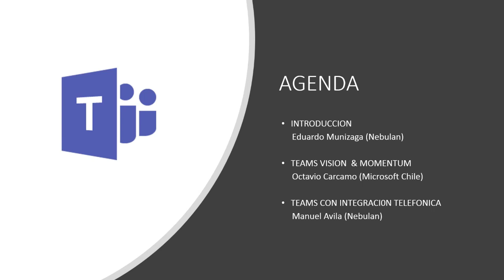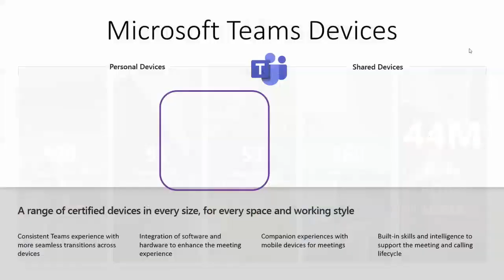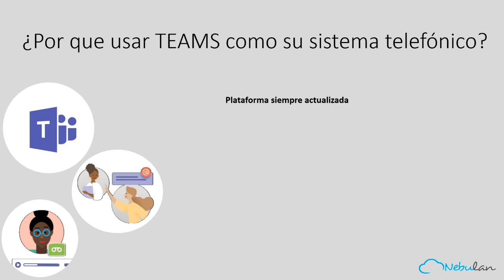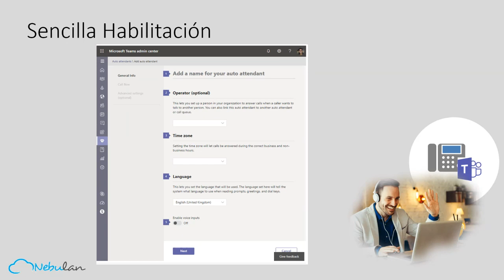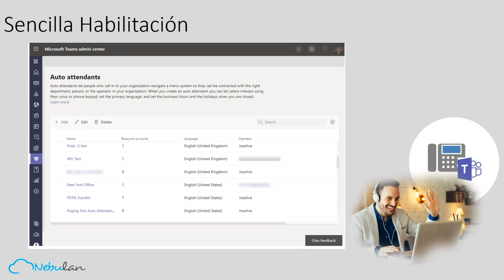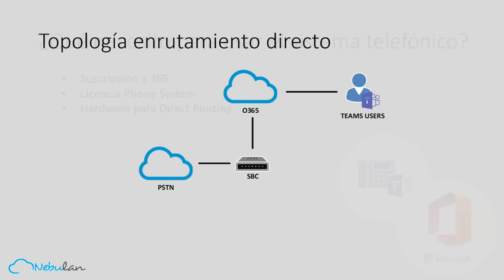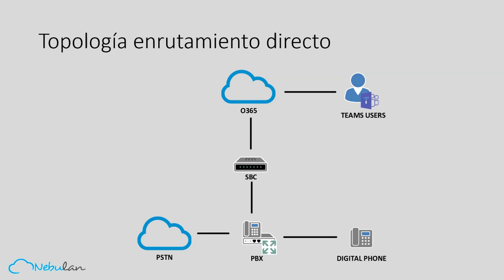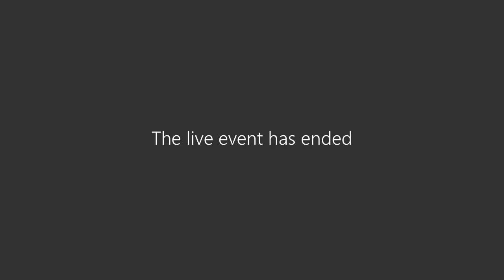Haz todas tus llamadas con Microsoft Teams y baja tus costos en planes de telefonía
Aprende más funcionalidades de Teams y ahorro de costos